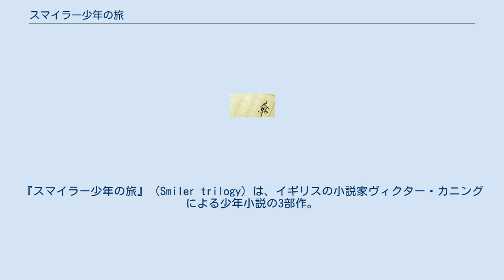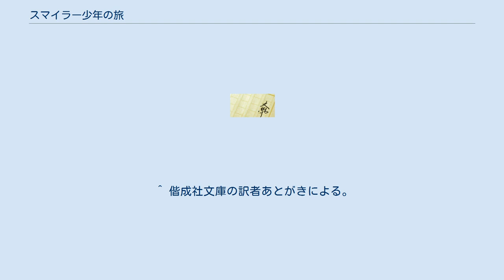スマイラー少年の旅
『スマイラー少年の旅』（Smiler trilogy）は、イギリスの小説家ヴィクター・カニングによる少年小説の3部作。
1971年から1975年にかけて発表され、日本では1975年に中村妙子訳で新潮社（人と自然シリーズ）、のちに偕成社文庫で出版された。
以下の3作からなる。
 チーターの草原（The Runaways） 1971年 灰色雁の城（Flight of the grey goose） 1973年 隼のゆくえ（The Painted Tent） 1975年 無実の罪で教護学校に収容された少年が脱走し、無実が証明されるまでの約1年間の逃亡生活の中で様々な人物との出会い、自然や動物たちとの触れ合いの中での成長を描いている。
物語の舞台は三部作の作品ごとに「南イギリスのソールズベリー平原」「スコットランドの湖水地方の古城」「南西イギリスのデヴォンシャー」と三転し、各作品で鍵となる動物たちも「動物公園から逃げ出したチーター」「怪我をして群れからはぐれたハイイロガン」「幼鳥時から飼い慣らされて飛ぶ事を躊躇するハヤブサ」と変わって行く。
 無実の罪を着せられて教護学校に送られた15歳の「スマイラー」ことサミュエル・マイルズ少年は、脱走後一度は警察に捕まったものの、落雷によるトラブルに乗じて、再びパトカーから逃亡する。
時を同じくしてロングリート動物公園から逃げ出した雌チーターのヤラも、2度目の落雷をきっかけに動物公園を脱走する。
スマイラーはその後、妻の病気療養のため留守をしているコリングウッド少佐宅の納屋の2階に潜伏するが、ヤラもまた納屋の1階を一時的な潜伏先として選ぶ。
コリングウッド家から拝借したラジオでチーターの脱走を知り、また一階にそのチーターがいる事に気付いたスマイラーは、ヤラの境遇を知った事により、自身と同じ立場にいる彼女に親近感を覚える。
 スマイラーはヘアダイで髪を染め、特徴的なそばかすを「タンニング・ローション」で隠し、プロフィールを偽り、名前もジョニー・ピカリングと変えて、ミセス・レーキーとミス・ミリーの姉妹が経営するケネルで働くことになる。
近くにあるソールズベリー平原内の演習場で、納屋からすぐ姿をくらましたヤラが生活、しかも脱走当時身重だった彼女が2頭の子供を産み、育てる様子を目撃したスマイラーは、以降ヤラの生態を観察するために草原に足を運ぶようになる。
 やがて、妻の快癒に伴いコリングウッド少佐が帰宅したことで、納屋を隠れ家に出来なくなったスマイラーは、友人となったケネルの出入り業者ジョーの家に、格安の部屋代で転がり込む。
しかし一方ヤラは、子育て途中で油断から牛の角によって深手を負い、巣の前で息絶える。
それを発見したスマイラーはショックを受けるが、仔チーターをこのままにはしておけないと、ヤラを古井戸に水葬すると、自身が2頭を草原内で育てることを決意する。
 一方、コリングウッド少佐は、自宅内にスマイラーが書き残していた自身宛ての置手紙から推理、調査し、手紙の主「おたずねもの」の正体は、ケネルで働いているジョニー・ピカリングことサミュエル・マイルズであると確信する。
「サミュエル少年」の裁判の一部始終や、手紙の内容、拝借したものを一部を除いてきちんと返却していたりと、「おたずねもの」に対して好感を持っていた少佐だが、まず間違いなく無実とはいえ、このまま逃亡したままではそれを証明する事もままならない以上、警察に連絡して一旦教護学校に戻した上で自分達が彼の無実を証明するために尽力した方が良いと考え、ケネルのレーキー姉妹を夕食に呼んで、ジョニーことサミュエル少年の濡れ衣の一部始終 と、その無実の罪を晴らすために二人の了解さえ得られればすぐに警察を呼ぶことを提案する。
 しかし、「ジョニー」を特に気に入っているミリーは、彼が仕事から帰って疲れているところに、いきなり警察が踏み込んでそのまま連れて行かれる事になるという展開に納得がいかず、食事会からの退席を示唆、ほとんどはじめの頃から「ジョニー」の正体に気づきながら知らないふりをしていたミセス・レーキーの取り成しもあり、すぐにこの場で警察を呼ぶ予定が、一晩の猶予を与えることに変更された。
ところが、スマイラーのガールフレンド的存在になっていた少女パットの母が、その日の夕食の手伝いに来ていて偶然話を聞き、帰宅してから夫に話し、それを耳にしたパットは深夜のうちにスマイラーに連絡する。
 スマイラーは夢遊病者の...